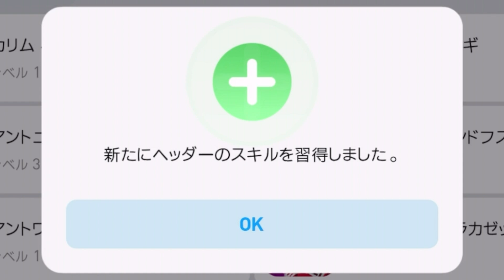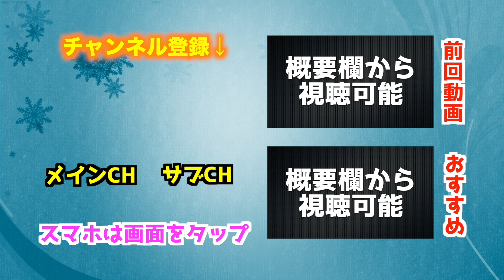【ウイイレアプリ2020】久保建英がACミランに移籍!?「ジダン監督は反対?」噂のチームに入れてガチ対決してみた！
果たして久保建英選手はACミランに行くのか？それともパリサンジェルマン ？スペインの強豪チーム？遂にレアルに戻るのか？今後の動きに注目です

ファンレターはこちら
〒107-6228
AJ UNITED　宛

コメント欄のルール